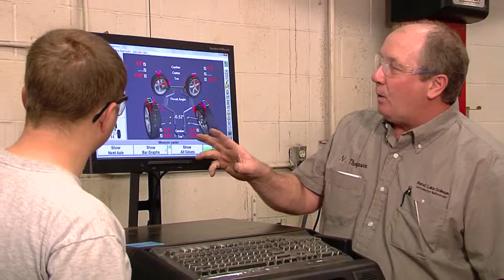Rend Lake College Careers Commercial